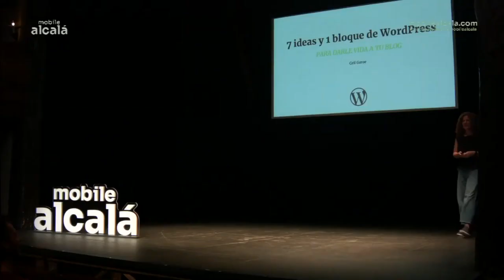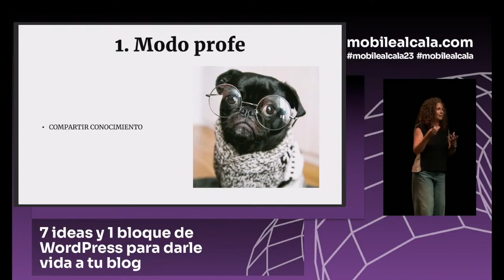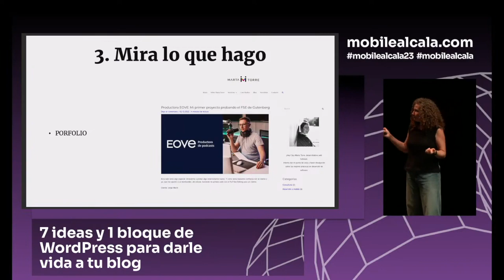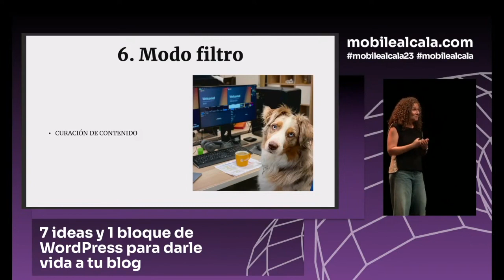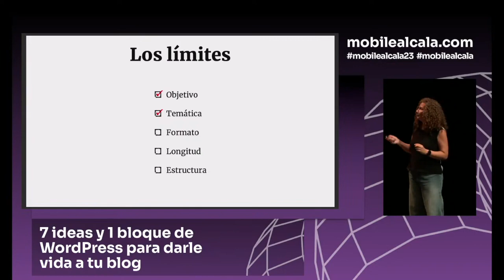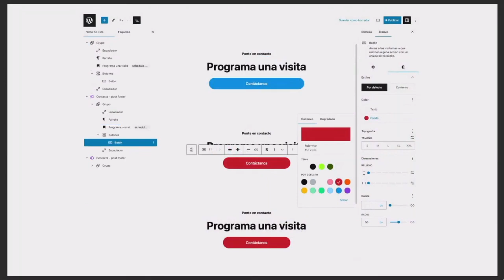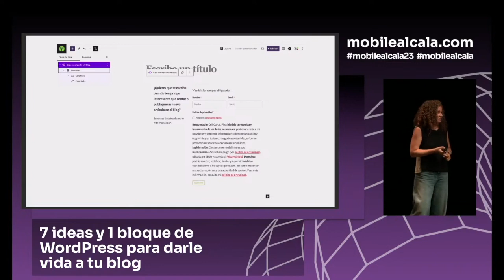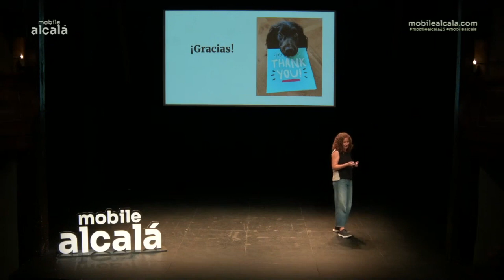7 ideas y 1 bloque de WordPress para darle vida a tu blog